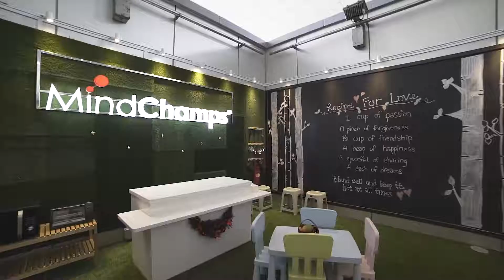Welcome MindChamps PreSchool @ One Raffles Place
The latest preschool in Singapore's CBD and right next to Raffles Place MRT. This centre boasts 10,000 sq ft of learning space with an expansive library and a rooftop garden to enhance your child's educational journey.